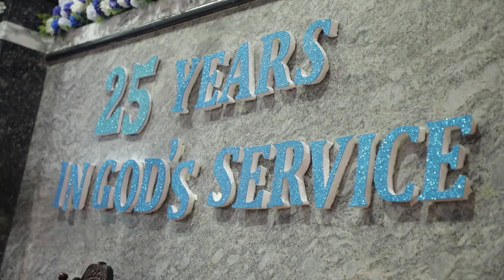The Silver Jubilee Mass at New Delhi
The Secerdotal Silver Jubilee of Fr. Manikya Raju was Celebrated by the Parishioners of St. Anthony's Church, Pahar Ganj, New Delhi on 31st of August, 2022 in the August Presence of Archbishop Anil J. T. Couto,  Auxiliary Bishop Deepak V. Tauro, Emeritus Archbishop Vincent M. Concessao.